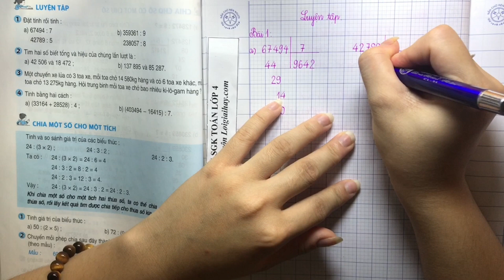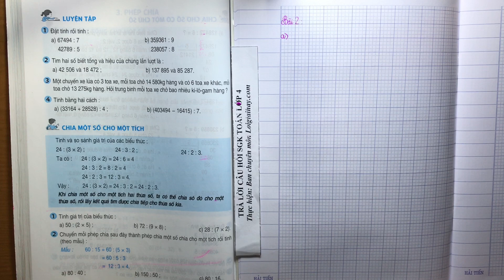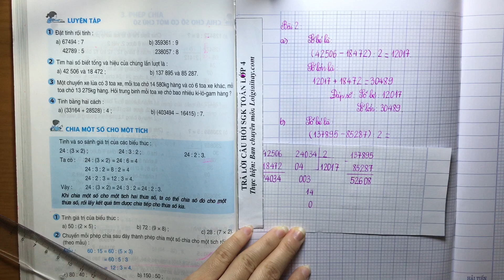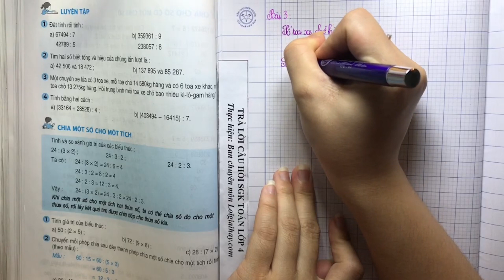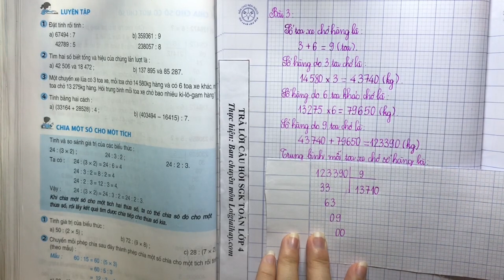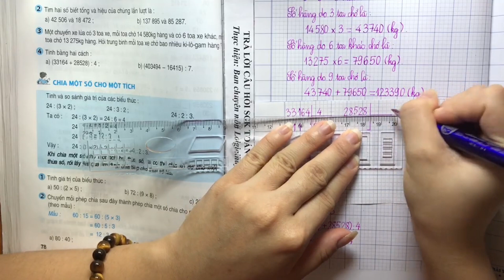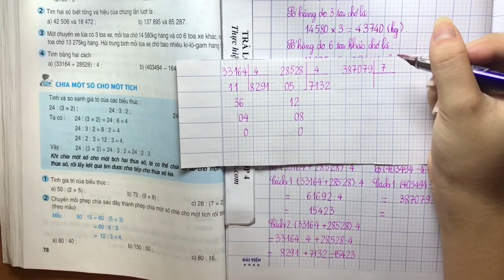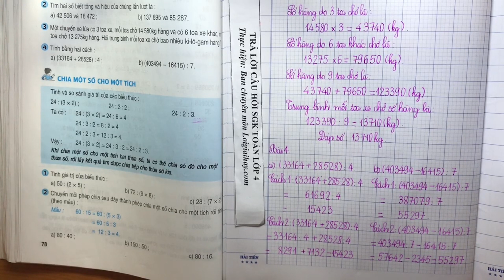Giải bài: Luyện tập trang 78 SGK Toán 4.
"Giải bài 1, 2, 3, 4 trang 78 SGK Toán 4 với lời giải chi tiết, ngắn gọn nhất sẽ giúp các em nắm bắt các kiến thức cơ bản và nâng cao một cách nhanh nhất
Bài 1. Đặt tính rồi tính:
a) 67494 : 7                          b) 359361 : 9
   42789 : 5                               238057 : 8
Bài 2. Tìm hai số biết tổng và hiệu của chúng lần lượt là :
a) 42 506 và 18 472                                  b) 137 895 và 85 287
Bài 3. Một chuyến xe lửa có 3 toa xe, mỗi toa xe chở 14 580 kg hàng và có 6 toa xe khác, mỗi toa chở 13 275kg hàng. Hỏi trung bình mỗi toa xe chở bao nhiêu ki-lô-gam hàng ?
Bài 4. Tính bằng hai cách:
 a, (33164 + 28528) : 4                        b, (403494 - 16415) : 7 .